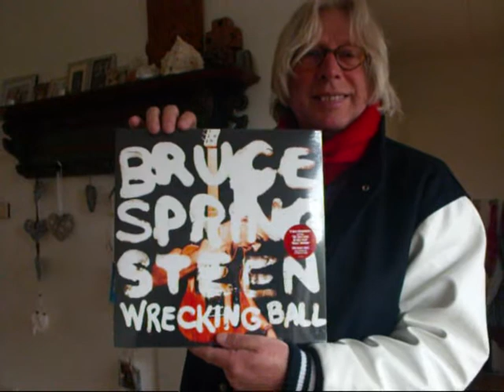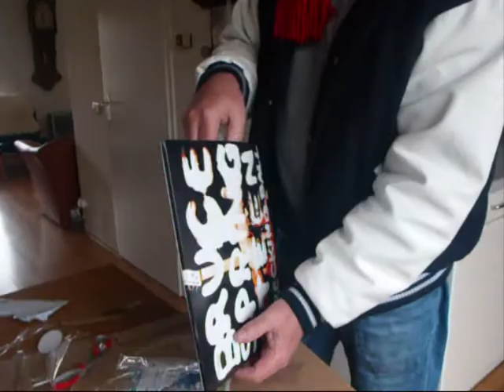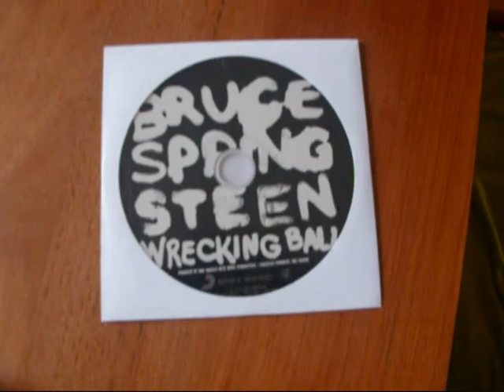Wreckling Ball in Sneek Oost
een directors cut over de release Wreckling Ball in huize sneek-oost van de vinyl LP en  de CD